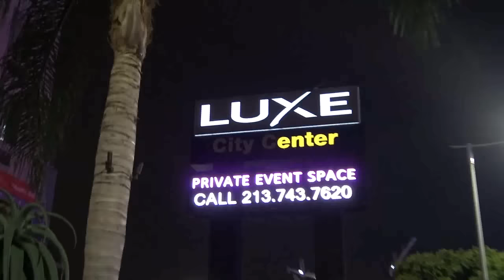EL VALETERO SALVADOREÑO